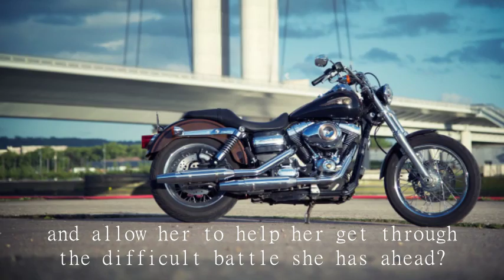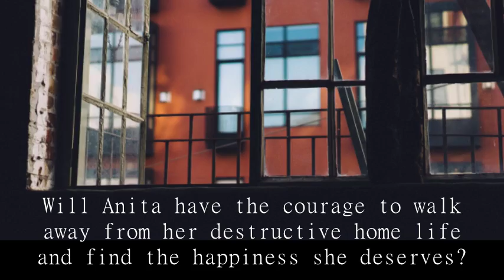The Big C by B.L. Wilson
Sloan Watson, confirmed female lothario, meets her match when she finds a new employee, Attorney Anita Davis, bent over a toilet bowl early one morning. Anita confides a terrible secret about her health to the tall, good-looking maintenance person, who doesn’t know what to make of the beautiful woman’s secret, but she wants to know her name. Anita is attracted to Sloan as well, but has too many complications at home to act on the attraction.

Fate keeps throwing the two women together and Sloan finds herself caring for Anita despite her vow not to become involved, as she is carrying past baggage of her own.

Can Anita overcome her initial distrust of Sloan’s playgirl personality and allow her to help her get through the difficult battle she has ahead? Will Anita allow Sloan into her life once the medical crisis is over? Will Anita have the courage to walk away from her destructive home life and find the happiness she deserves? Will she survive the devastating effects of The Big C?